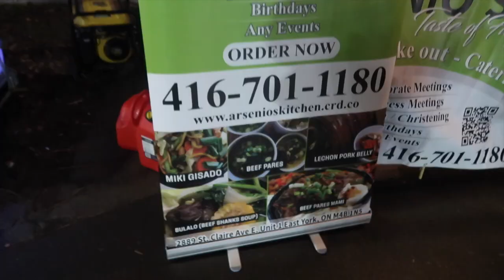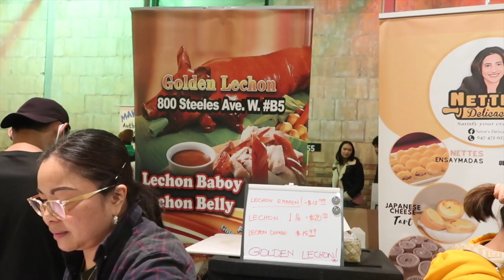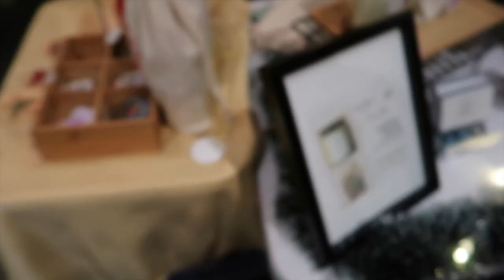Filipino event dito sa Toronto | Filipino Christmas Night Market | Pinoy Toronto Vlog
It's a 2 Night Filipino Event called Filipino Christmas Night Market at Wychood Avenue, Artscape Wychood Barn. DECEMBER 02 - 03 , 2023 Saturday and Sunday.

Maker of My Youtube Intro : Paulo Mueca De Mesa (Facebook Name)

CAMERA:
Canon M50

LIGHTING:
NATURAL LIGHT!
1 Ring Light
2 Soft Box Continous Light
Lights from Gladking makeup traincase

XOXO,
Ace Agcaoili